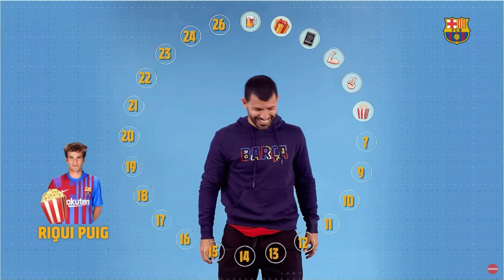EL KUN AGUERO FUNADO